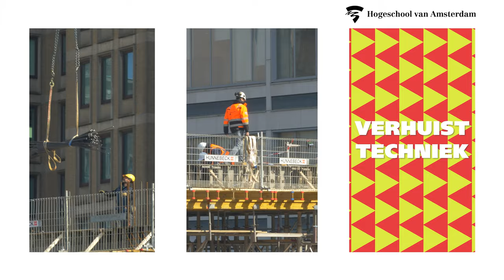HvA - Techniek verhuist in 2022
In 2022 krijgt de faculteit Techniek een nieuw onderkomen. Het Conradhuis wordt een gebouw met moderne technische faciliteiten, dat optimaal is ingericht om flexibel onderwijs te bieden.